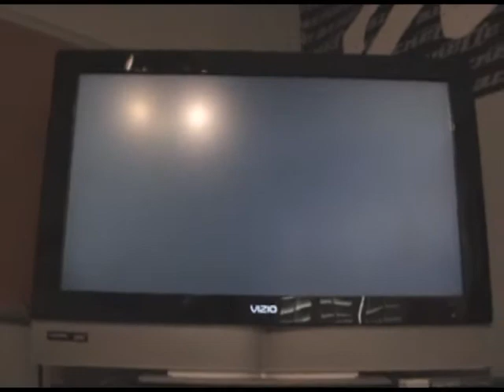halo 2 mods : Flashed my drive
Flashed my drive so i dont have to hotswap or have a modded dash :)
it just boots up as soon as i put it in my xbox